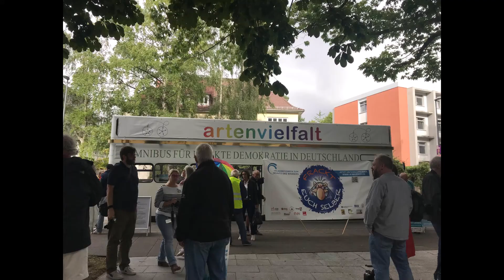VI Wasser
Piraten unterstützen die VI-Wasser bei der Pressekonferenz im Landeshaus Kiel:
Mit dabei Dr. Patrick Breyer, Rötger Feldmann Dr. Reinhard Knof

Hier ist mal wieder ein chilliger Hip Hop Beat von Anno Domini Beats - Distance! Viel Spaß. ♫ Genre: Hip Hop & Rap | ☛ ParoBeats (Zweitkanal)

 Mark Hintz Production